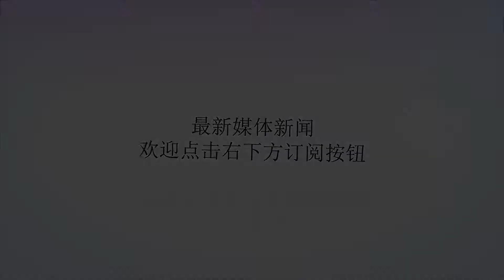澳大利亚牵头“五国联防”南海军演! 网友: 当初17国联军都没怕过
谢谢！近日，据澳大利亚媒体报道，由澳大利亚、新加坡、马来西亚、新西兰和英国组成的“五国联防”组织，正在中国南海海域军演，此次演习将持续三周的时间，代号为“五国团结-18”。其中澳大利亚出动的阵容最大，包括陆海空三军750名军人，和数十架各型战机、军舰，英国和新西兰则各派出一艘军舰。提起“五国联防”，也许大多数人并不熟悉。这是1971年由澳大利亚牵头签署的一份国际条约。成员国正是此次参加军演的五个国家。条约规定，如果马来西亚和新加坡遭到攻击，其他成员国应协调立场给予援助。不过，并不具有军事义务。而“五国联防”在南海军演也并不是第一次了，2016年10月这五个国家就曾在南海进行了为期三周的“五国团结-16”军演，也正是从这一年开始，澳大利亚开始不断的抹黑和挑衅我国。前不久，我国驱离美国军舰后，澳大利亚外长公开表示“在南海问题上希望中国能够克制，避免紧张加剧”可反过头来澳大利亚五国联军却又跑到南海军演。试问，到底是谁在让紧张加剧呢？如今澳大利亚也学美国主子玩起“双重标准”了吗？毫不夸张的说，如今的南海除了美国以外，澳大利亚是最为嚣张的，不但时常派军舰进行所谓的“自由航行”，还拉上周边国家军演，对抗我国的意味十足。对此，我国网友纷纷评论称“当初抗美援朝，中国对阵17国联军都没怕过谁，现在区区一个什么五国联防，只不过都是些跳梁小丑罢了！真以为中国怕了不成？敢进入九段线以内就让你们体验一下中国东风导弹的厉害”各位看官你们说呢？